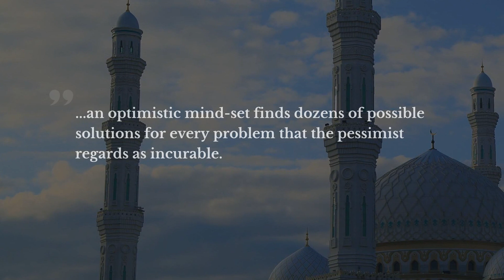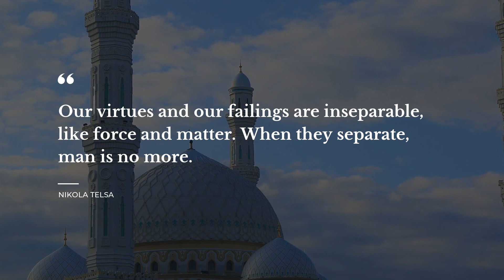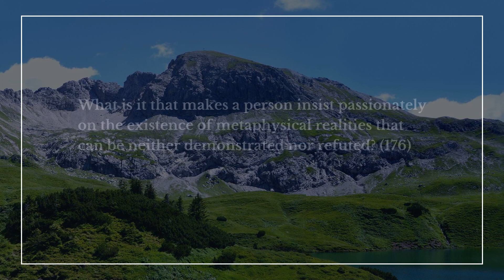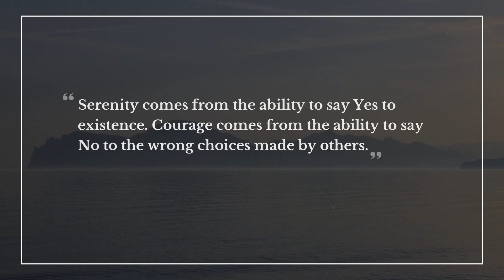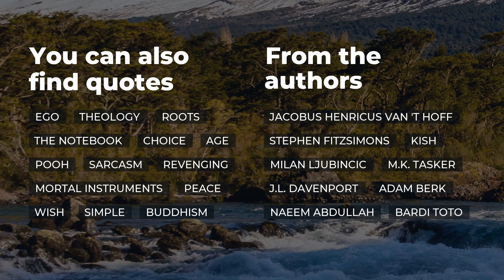Top 20 Quotes about Metaphysics | Motivational Quotes | Most Famous Quotes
Learn 20 best quotes about Metaphysics carefully gathered by Daily Quotes brainies. This video contains quotations by such famous people and characters as Alan Watts, Robert Anton Wilson, Kabir.

Life sayings and quotes add particular flavor to all your actions. Each of the beautiful quotes about Metaphysics in this video will change your mind and life by changing your perspective on Metaphysics. Our superb quotes will bring inspiration and let you see your everyday life in a different light.

If you want to keep your favorite quotes from this video about Metaphysics, simply copy them from the description below and use as status quotes for Skype / Instagram / Snapchat / Facebook / WhatsApp / Tinder to impress Share the most notable real life quotes about Metaphysics on your Tinder / Skype / Snapchat / Instagram / WhatsApp / Facebook page or simply add them to your desktop notebook.

Top 20 most important life quotes about Metaphysics:

1) The menu is not the meal.
 ― Alan Watts

2) The map is not the territory.
 ― Alfred Korzybski

3) ..reality is always plural and mutable.
 ― Robert Anton Wilson

4) ..an optimistic mind-set finds dozens of possible solutions for every problem that the pessimist regards as incurable.
 ― Robert Anton Wilson

5) If it turns out that there is a God..the worst that you can say about him is that basically he's an underachiever.
 ― Woody Allen

6) Our virtues and our failings are inseparable, like force and matter. When they separate, man is no more.
 ― Nikola Telsa

7) The essence of independence has been to think and act according to standards from within, not without: to follow one's own path, not that of the crowd.
 ― Nicholas Tharcher

8) In the beginning there was nothing, which exploded.
 ― Terry Pratchett

9) [P]oetry resembles metaphysics: one does not mind one's own, but one does not like anyone else's.
 ― Samuel Butler

10) There's a limit to my patience with anything that smacks of metaphysics. I squirm at the mention of "mind expansion" or "warm healing energy." I don't like drum circles, public nudity or strangers touching my feet.
 ― Koren Zailckas

11) What is it that makes a person insist passionately on the existence of metaphysical realities that can be neither demonstrated nor refuted? (176)
 ― Stephen Batchelor

12) Each star is a mirror reflecting the truth inside you.
 ― Aberjhani

13) How many hours are there in a mile? Is yellow square or round? Probably half the questions we ask-half our great theological and metaphysical problems-are like that.
 ― C.S. Lewis

14) Life is not a fairground, but a school. -- Franz Bardon
 ― Franz Bardon

15) The world is, of course, nothing but our conception of it.
 ― Anton Chekhov

16) What is more precious: a thousand answers derived from one question? Or, one answer…from a thousand questions?
 ― G. F. Smith

17) Serenity comes from the ability to say Yes to existence. Courage comes from the ability to say No to the wrong choices made by others.
 ― Ayn Rand

18) Physics depends on a universe infinitely centred on an equals sign.
 ― Mark Z. Danielewski

19) If you don't break your ropes while you're alive, do you think ghosts will do it after?
 ― Kabir

20) After your death, you will be what you were before your birth.
 ― Arthur Schopenhauer

On Daily Quotes you will discover lots of bright thoughts for any occasion from famous people and characters, quotes for your day-to-day experiences and quotes tops compiled by our smart team.

Our inspiring quotations include not just wise words from real life wise people. Here you will come across quotes from all of your favorite books.

What's the best quote, in your opinion? Have anything better to say about Metaphysics? We wait for your quotes in the comment box.